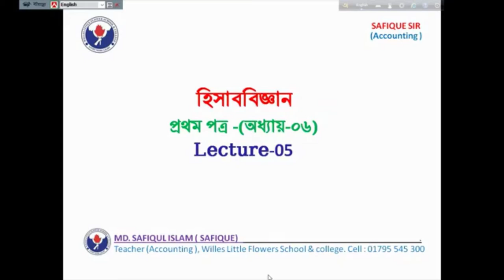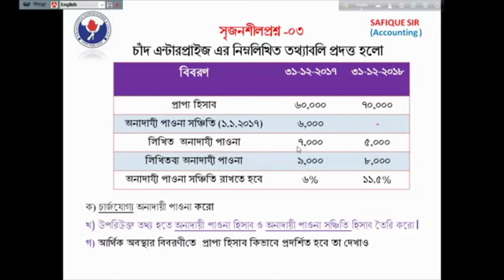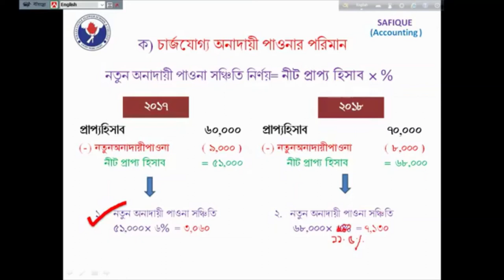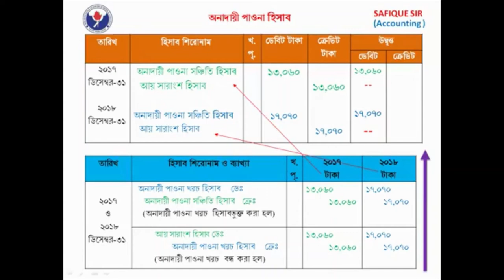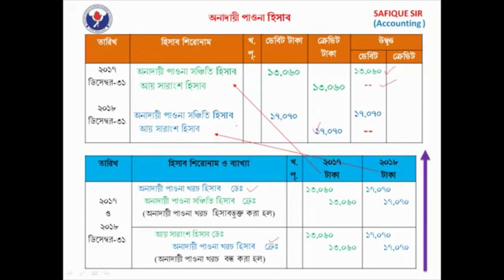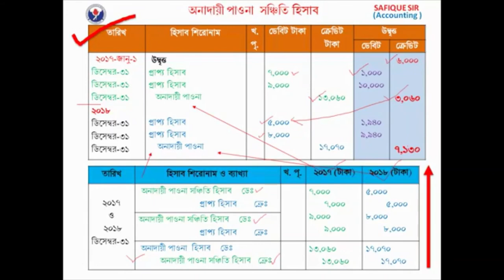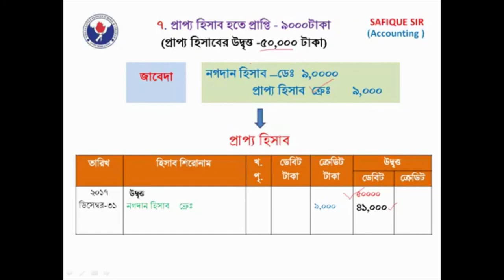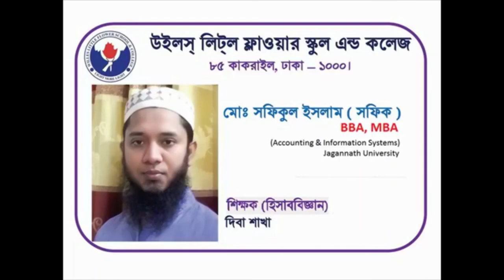ACCOUNTING FOR RECEIVABLES LECTURE 5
ACCOUNTING 1ST PAPER CH 6
HSC
TEACHER: MD. SHAFIQUL ISLAM SHAFIQ